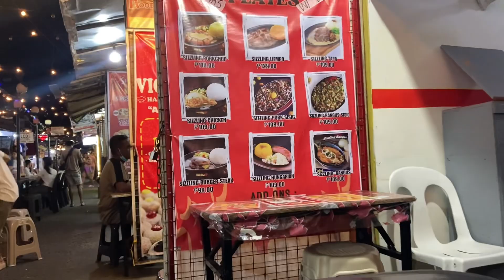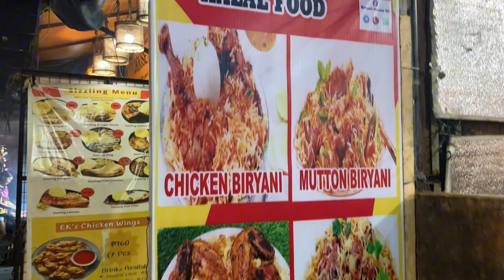Halal Food Trip